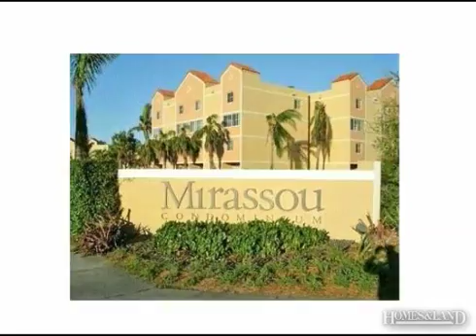$119,000 2BR 2BA in HIALEAH 33015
Condo, Condo 1-4 Stories - Hialeah, FL Very spacious condo with Ceramic floors throughout. Washer & dryer in unit .Water is included. Rentals are allowed.All ages allowed. Community offer guard gate, club house with pool, gym and playground. Condo like this rent in the 1400 range Allow 24 hours for appointments. Find out more about this home for sale